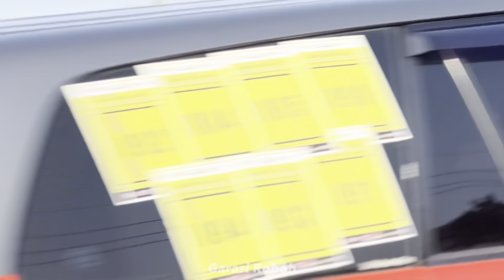Event Drag Race Surabaya | Diserang GTR R35, Dan Monster Diesel !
- Owner Instagram : @basskorocs
- Owner Tiktok       : @bsskrcs
- Official Account Tiktok : @Garasiroboh
- Official Account Instagram : @nvxtein
- Merchandise Garasi Roboh : Sticker Garasi Roboh